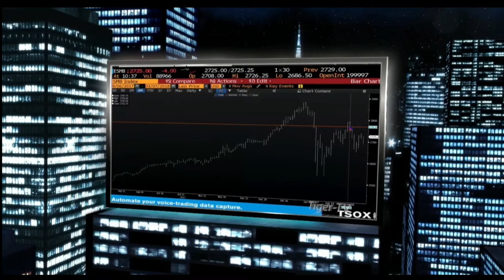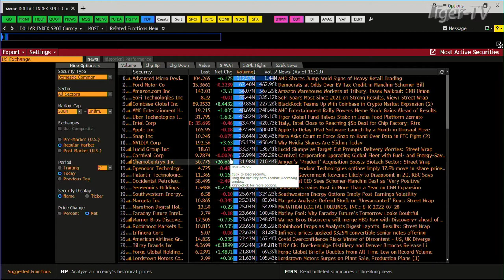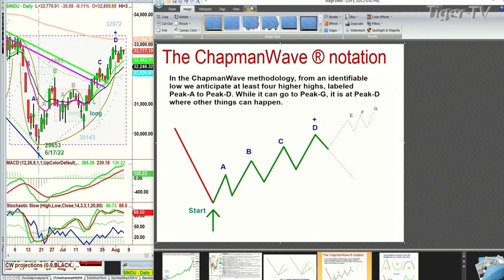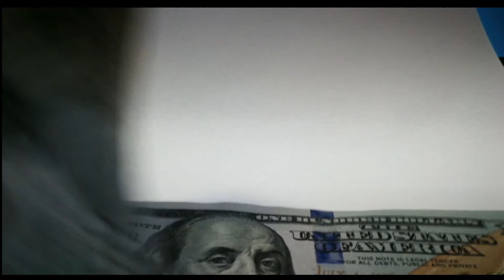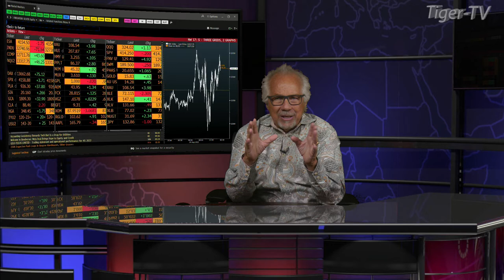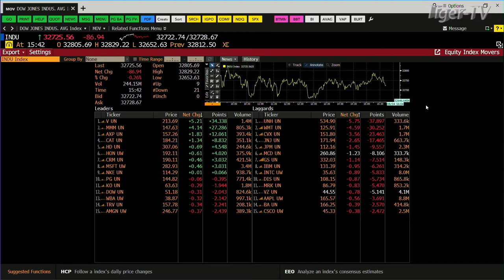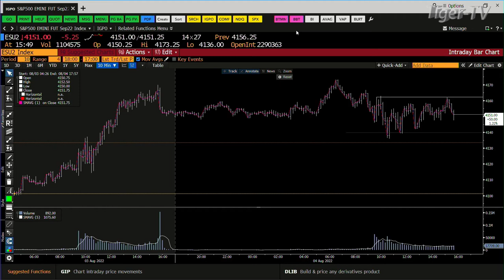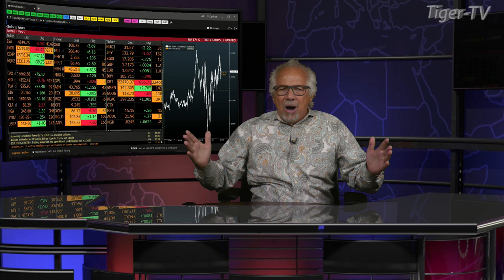August 4th, Tom O'Brien Show on TFNN - 2022